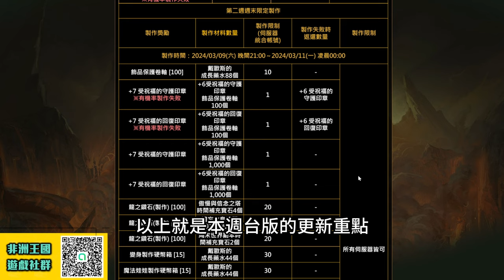【天堂M】(字幕) 台版本週更新重點：召喚精簡化/一鍵探索/紅色妖魔卡/+7祝福印章 最新 天堂M 리니지M｜DingDing